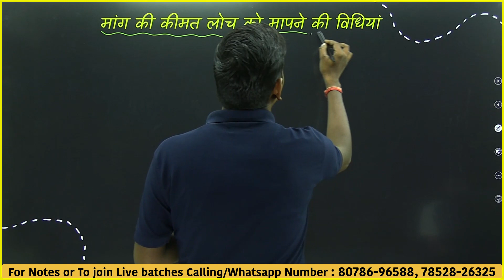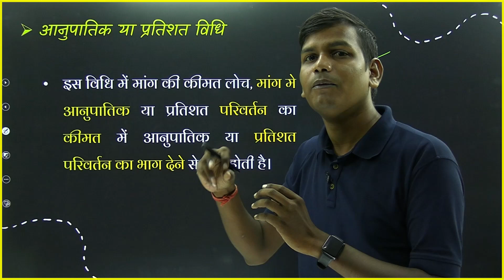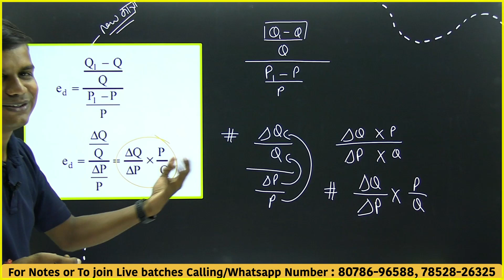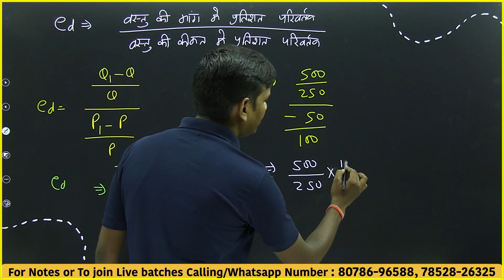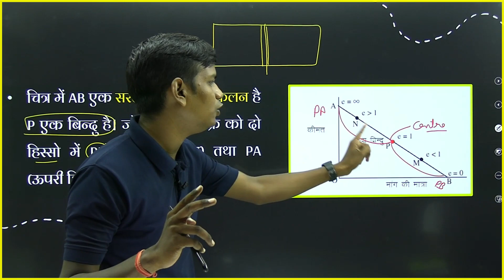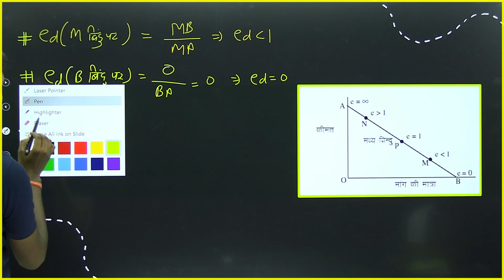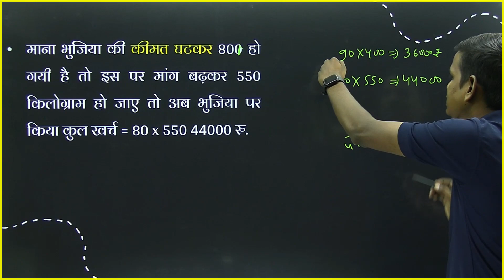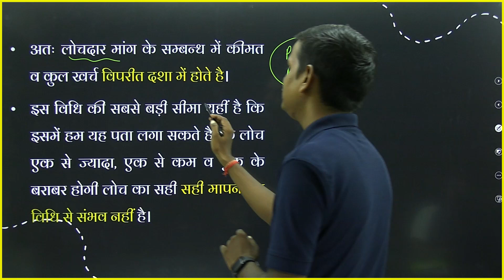L-20, माँग की कीमत लोच को मापने की विधियाँ | अध्याय-2, उपभोक्ता के व्यवहार का सिद्धांत | अर्थशास्त्र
माँग की लोच